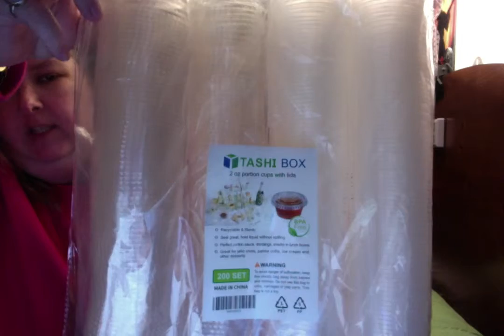12 days until surgery...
Getting a little nervous about my upcoming VSG surgery as it gets closer. Obsessing over packing (almost done packing already) and trying to think of everything I will need while I'm away from home.  I noticed I said "scheduled" when I meant "circled" the date on my calendar. Oops.